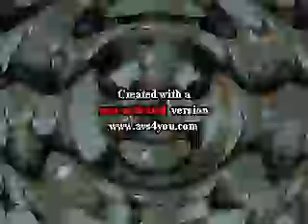Hitler Zone downfall zone.avi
KYK+RED ZONE